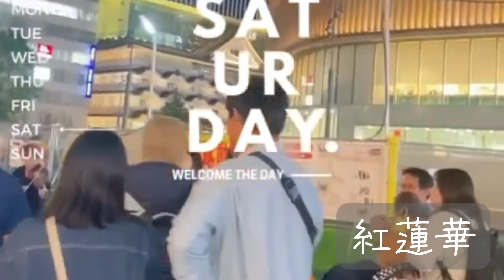【路上ライブ】withナガサワユウキ🎻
Ayamé

※ピアノ"ソロ"レッスンは受け付けておりませんが
ピアノ"伴奏・室内楽"のレッスンは少数ですが
受け入れ可能です。
また、違う楽器の方の室内楽レッスンも場合によっては可能です。
セカンドオピニオンも要相談で可能です。
現在、趣味の方も音大卒の方もご指導させていただいております。

【ピアノ"伴奏・室内楽"のレッスン】
(他楽器・セカンドオピニオンは要相談)
※原則スタジオで行います。
　自宅等はNG
1回　2000ー10000円(4時間まで)
→・曲によります
(ソナタやグランドピース、協奏曲などの
　　大きめの作品だと10000円はいただきます。)
・交通費要相談
・スタジオ代等経費は別途負担お願いします

【ピアノ共演のご依頼もお気軽に】
案件や曲の内容にもよりますが…
【コンクール、コンサート、ライブ、オーディションなど】
以下の金額は合わせ、レッスン、リハ、本番含めの
金額です。交通費、宿泊費、スタジオ代等経費は別途。

・コンクール等 単発で
10分程度演奏するプログラム10000円〜20000円
(曲の内容にもよるのでお気軽に相談ください！)

・コンサート一本分　30000円〜

１曲　5000円〜
※簡易機材で宅録してます。

【レッスン伴奏・練習伴奏(要相談)】
1回　2000ー5000円(4時間まで)
→・曲によっては10000円〜
・交通費要相談
　・スタジオ代等経費は負担お願いします